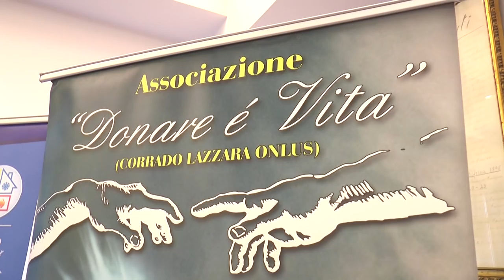San Salvatore di Fitalia, donare informati